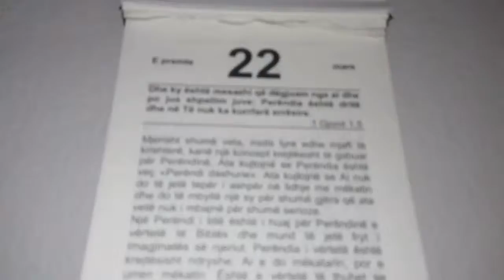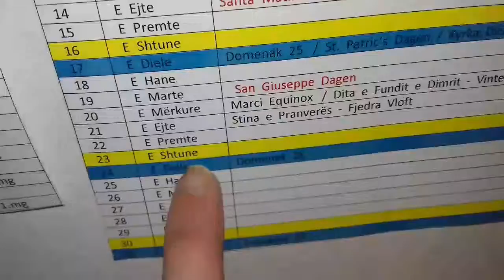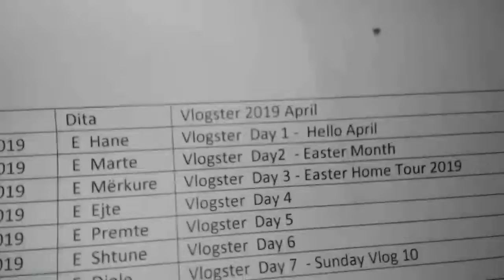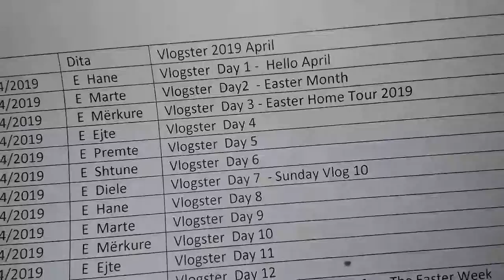🍀March 22, 2019 | The Second Day Of Spring